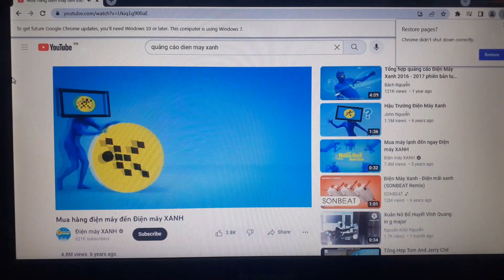Quảng cáo Điện Máy Xanh 20230501 193503 550p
Quảng cáo Điện máy XANH "Mua hàng điện máy đến Điện máy XANH".